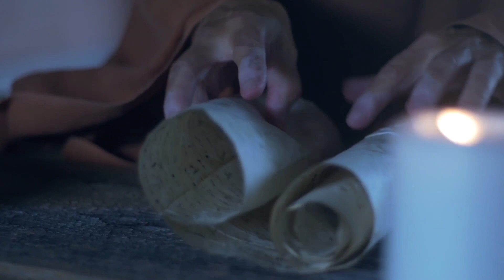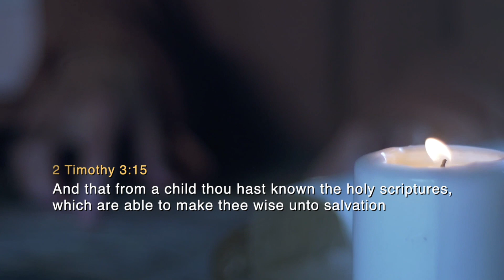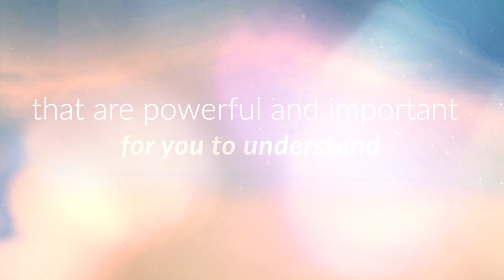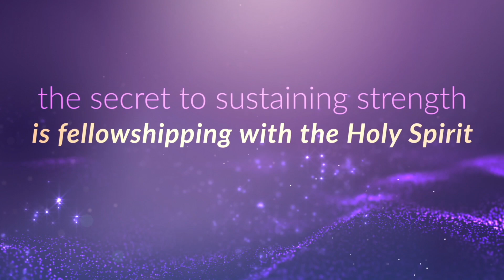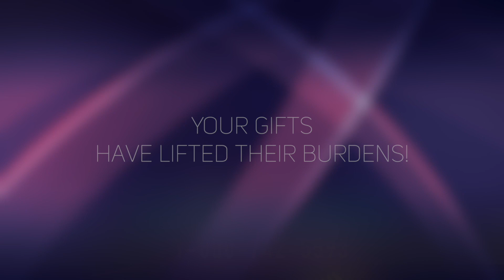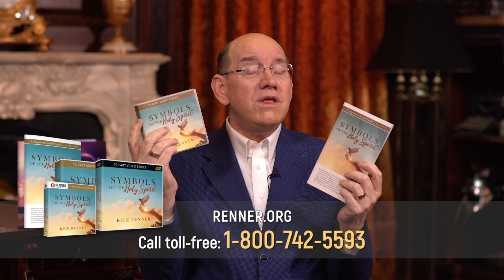The Holy Spirit Oil and Dew — Rick Renner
The Bible likens the Holy Spirit to oil and dew, but why? You won’t want to miss today’s wonderful study about the Holy Spirit. To order the series and book offers click SHOW MORE.

In this series, Rick Renner expounds on the symbols of the Holy Spirit used throughout the Bible. From Genesis to Revelation, the Bible tells us so much about the Holy Spirit and what He wants to do in every Christian’s life. But to understand that, it has to be unlocked — and unlocking this treasure is what will happen for you in these powerful programs.

There is a secret place. A partnership of power. A place of peace. A wellspring of living water that enriches your life. This hidden fortress of power and peace is accessed when your spirit is in constant fellowship with the Holy Spirit. Together you are truly an unstoppable, dynamic duo.

Rick skillfully delves into the Word, unfolding a unique and powerful case for the absolute necessity of nine supernatural gifts available through the Holy Spirit.